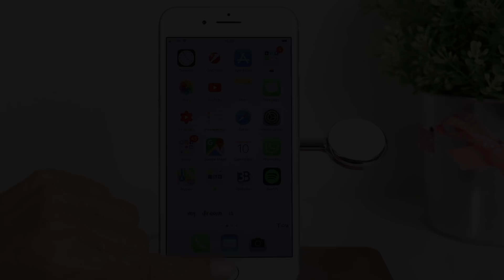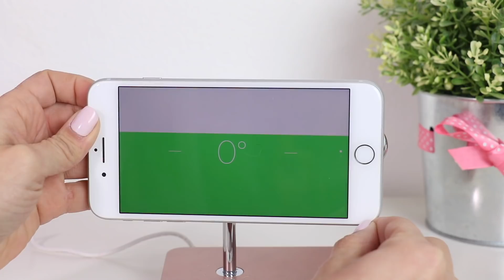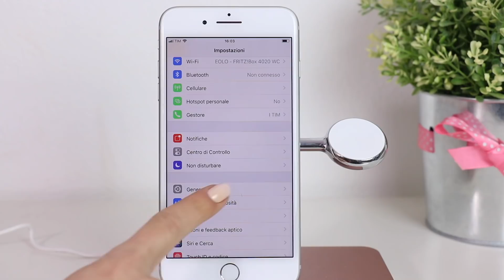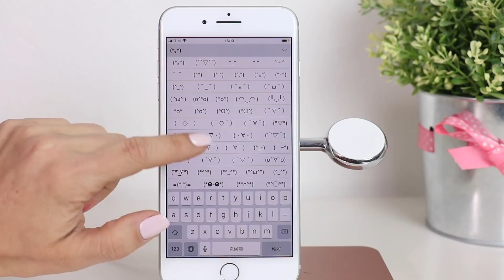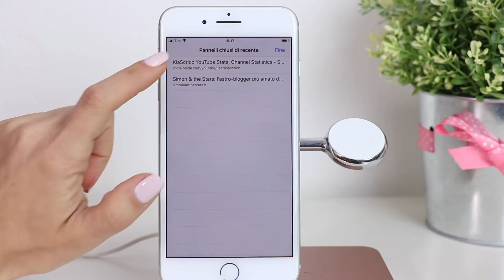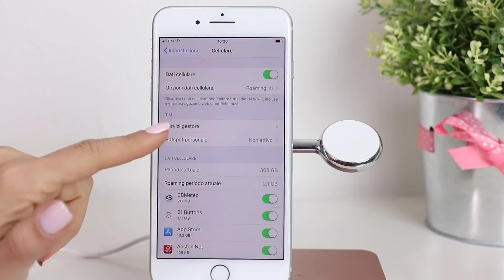12 SEGRETI PER IPHONE CHE NON CONOSCI 😷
Video precedente - NON PRENDIAMOCI PER IL C**O !!!